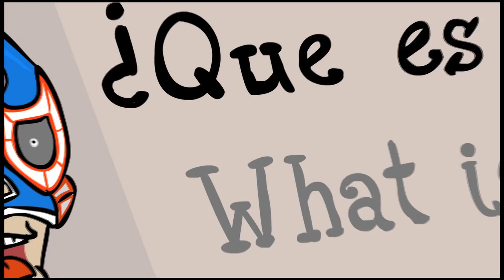How to Say ''Crocodile and Crab'' in Japanese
Crocodile:
WA-NI
ワニ

Crab:
KA-NI
カニ